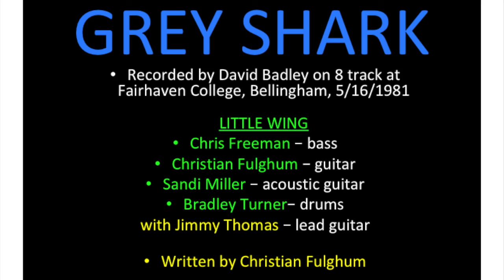Little Wing - Grey Shark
Recorded by David Badley on 5/16/1981 on 8-track at Fairhaven College, Bellingham, WA.
Instrumental written by Christian Fulghum

LITTLE WING
Chris Freeman - '79 Rickenbacker bass
Christian Fulghum - guitar
Sandi Miller - acoustic guitar
Bradley Turner - drums
with Jimmy Thomas - lead guitar

This song was recorded 'live' in the studio with no overdubs or fixes. Hence the flubs.

It's obvious we were very heavily into Rush who had just released 'Moving Pictures' a few months before.